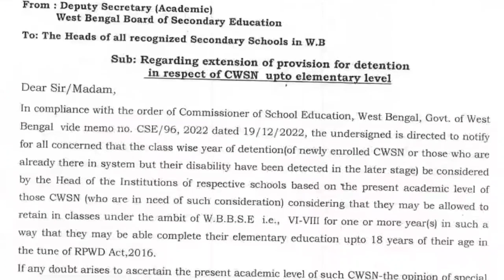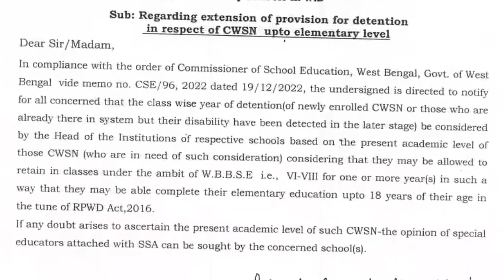ছাত্র-ছাত্রীদের পাশ ফেলের বিষয়ে, শিক্ষক-শিক্ষিকাদের নির্দেশ মধ্যশিক্ষা পর্ষদের